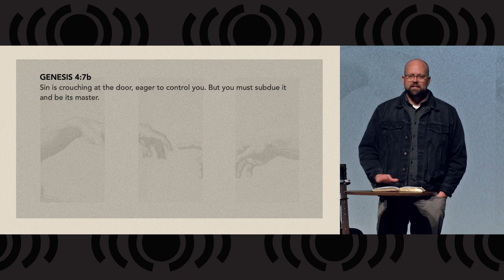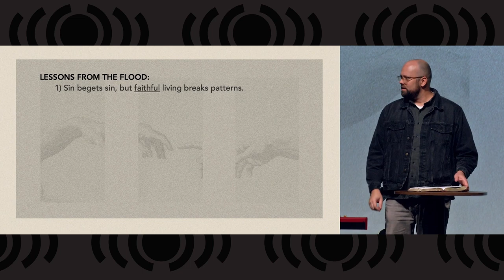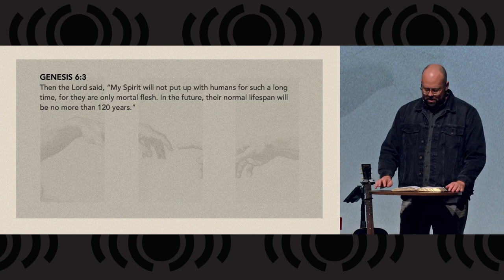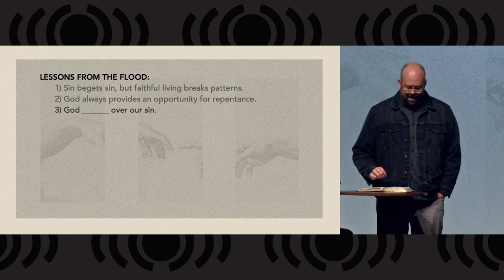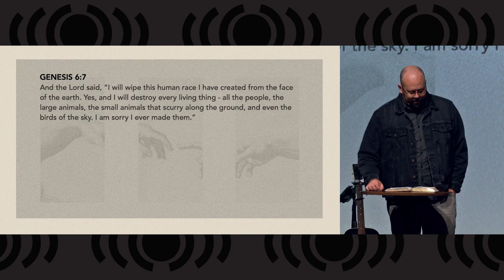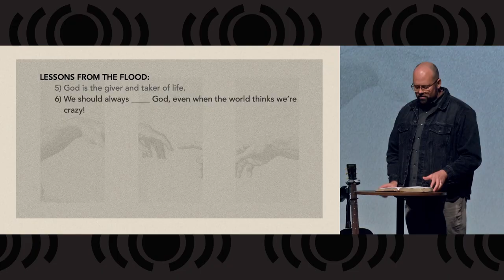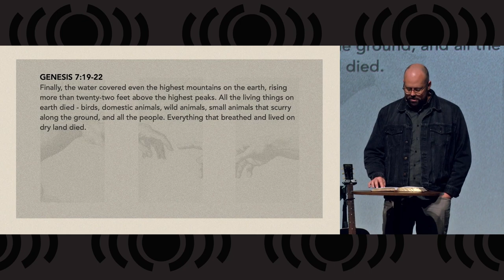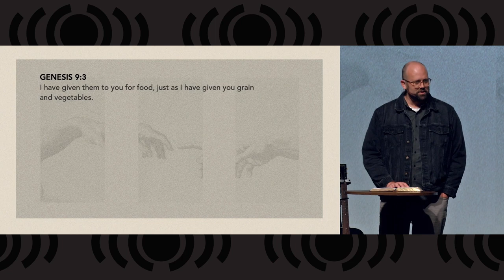Origins - The Beginning of Renewal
Pastor Matt returns today with the message The Beginning of Renewal, the next in our Origins sermon series.  In this lesson, we will study the lessons we can learn from the flood that destroyed the world and why Noah built the ark.